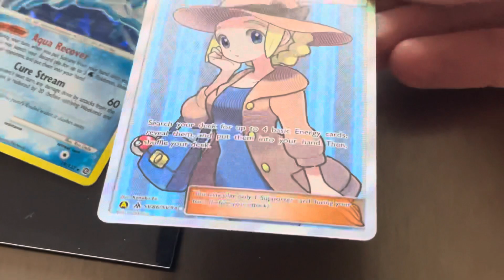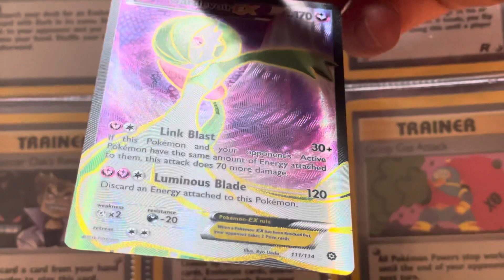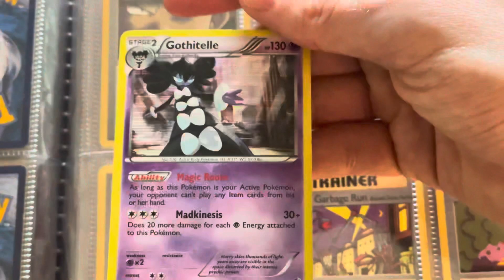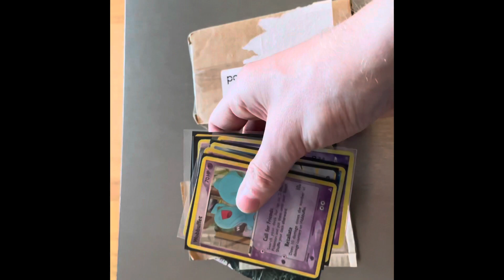sold: Moon and halloween theme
A punch of cards sold out from my private collection.

How much would you have paid for these moon and halloween themed cards, NM or better condition?

Collect your Diamonds every day: log in CoinMarketCap and just tap for seven consecutive days to get extra diamonds